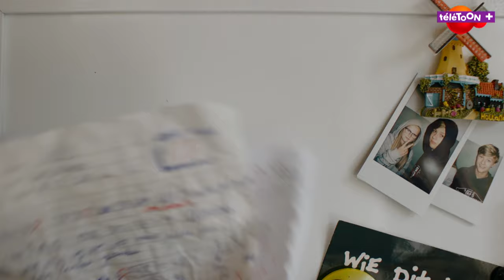La méthode Flore - Episode inédit "Le surdoué" - Ta série exclusive sur TéléTOON+ avec CANAL+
Le retour de Flore, toujours aussi imprévisible avec un épisode inédit de ta nouvelle saison sur TéléTOON+ avec CANAL+

LA METHODE FLORE, ta série inédite sur TéléTOON+

Toujours aussi imprévisible, Flore, 10 ans, ne manque pas une occasion de tirer, à sa façon, de nouvelles leçons du quotidien : ne pas taper l’incruste sans y être invité ; ne jamais tenter une opération de relooking avant un grand événement ; ne jamais se lancer dans le vlogging et encore moins avec ses parents !